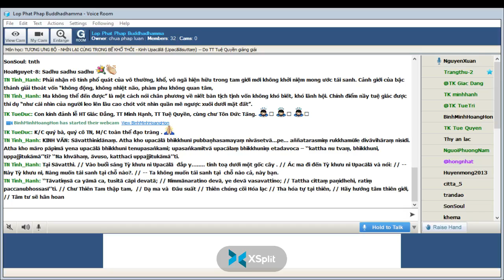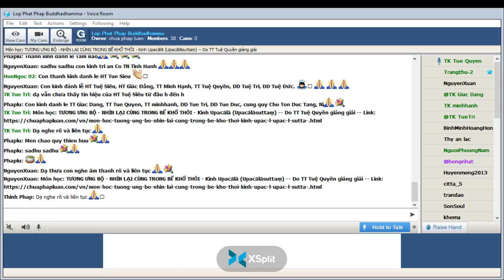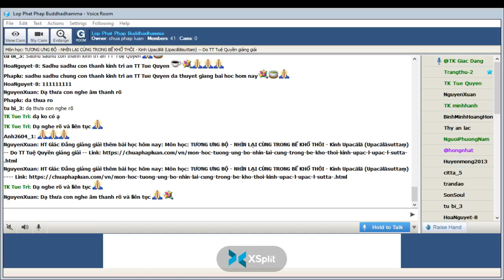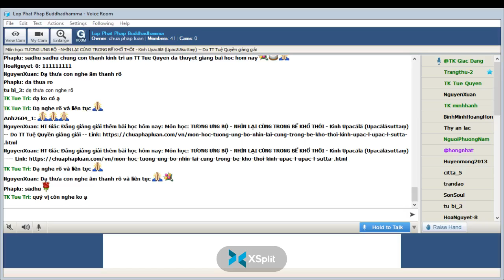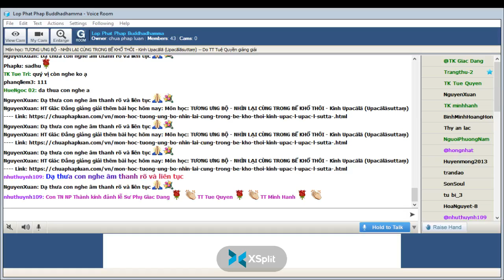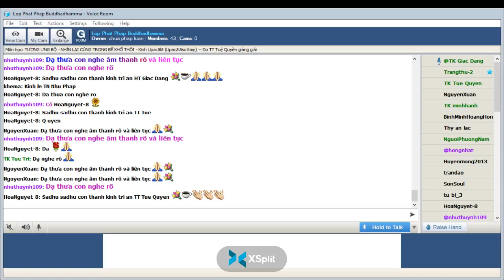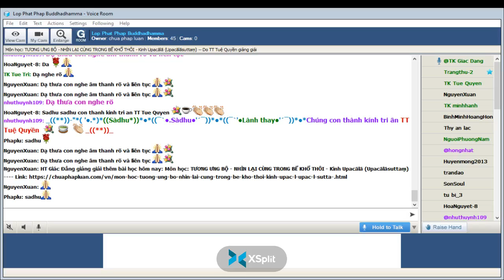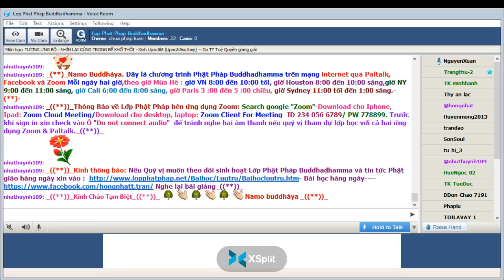19-04-2022. GIÁO TRÌNH TƯƠNG ƯNG BỘ (SAMYUTTANIKÀYA) _Lop Phat Phap Buddhadhamma.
Lop Phat Phap Buddhadhamma Thứ Ba Apr 19-2022.Giáo Trình KINH TƯƠNG ƯNG – SAṂYUTTANIKĀYA -( S.i, 133 )_CHƯƠNG V. TƯƠNG ƯNG TỶ KHEO NI , Bài 7 .NHÌN LẠI CÙNG TRONG BỂ KHỔ THÔI-Kinh Upacālā (Upacālāsuttaṃ)-Chương V. Tương Ưng Tỷ Kheo Ni _Tỳ kheo Giác Đẳng chuyển dịch và biên soạn giáo trình, sẽ do TK Pháp Đăng giảng giải.-(***)-